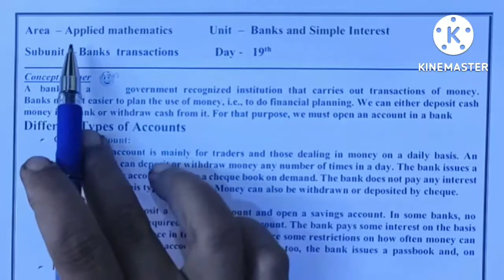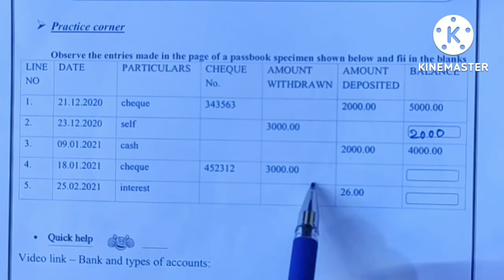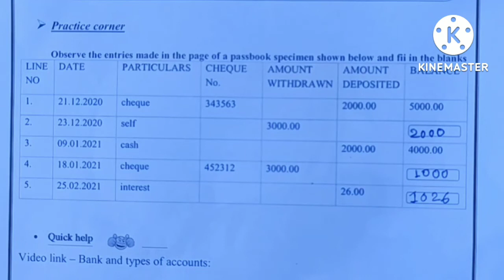std 8 maths day 19 setu abhyas 2022 | सेतू अभ्यासक्रम आठवी गणित दिवस 19 | semi & English medium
8th class Bridge course maths day 19 | Setu abhyaskram 8th class maths day 19 | 8th
2022 std day 19 | 2022
 Setu abhyas  8 vi Ganit divas 19 | सेतू अभ्यासक्रम आठवी गणित दिवस 19 / std 8 maths day 19 setu

8th class Bridge course maths day 19
8vi ganit Setu Abhyaskram divas 19,
 Setu Abhyaskram 8vi Ganit Divas 19,
 8वी गणित सेतू अभ्यासक्रम दिवस 19,

 सेतू अभ्यासक्रम आठवी गणित दिवस 19,
आठवी गणित सेतू अभ्यासक्रम दिवस 19,
 सेतू अभ्यास 2022 इ.8 वी गणित दिवस 19,
 सेतू अभ्यासक्रम इ. 8वी गणित दिवस  19,
 setu abhyaskram iyatta 8 vi Ganit divas 19,
सेतू अभ्यास 2022 इ आठवी गणित दिवस 19,
 इ 8वी गणित दिवस 19,
 इ.8 वी गणित सेतू दिवस 19,
 Setu iyatta 8 vi Ganit divas 19,
 setu abhyas iyatta 8 vi Ganit divas 19,
 bridge course std 8 maths day 19,
 Bridge course std 8 Mathematics day 19,
std 8 maths day 19,
 bridge course eight maths day 19,
 Std 8 maths bridge course Day 19